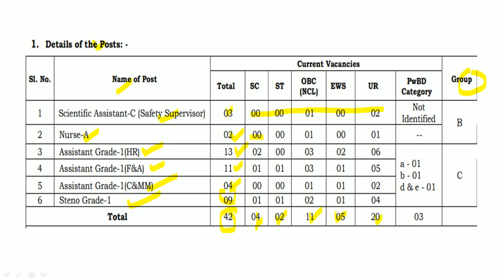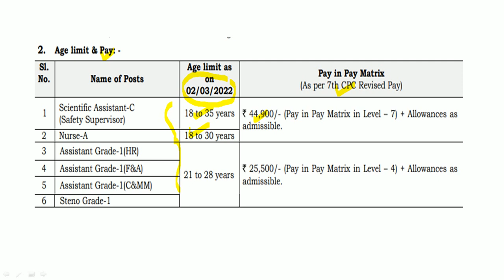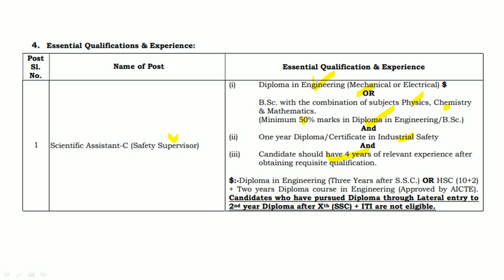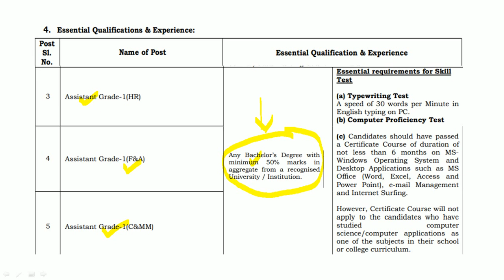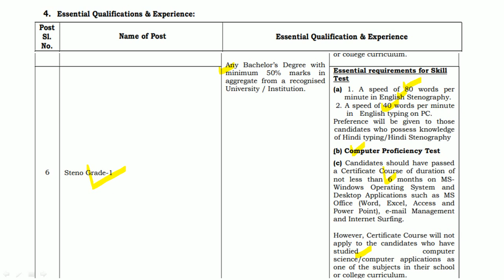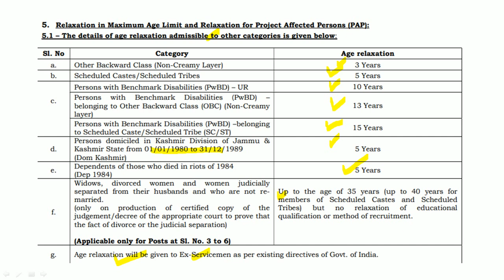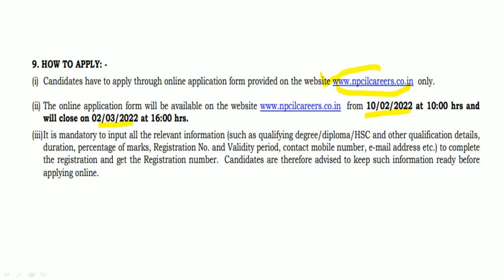सहाय्यक, नर्स, स्टेनोग्राफर पदांसाठी भरती | कायमस्वरूपी नोकरीची संधी | वेतन : Level 4 (25,500/-)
NPCIL यांच्यामार्फत भरतीची जाहिरात प्रसिद्ध झालेली आहे. याबाबतची माहिती या ठिकाणी देण्यात आलेली आहे.

Logical Reasoning
1. A Modern Approach to Verbal & Non-Verbal Reasoning (2 Colour Edition)
2. A Modern Approach to Logical Reasoning (2 Colour Edition)
3. A New Approach to REASONING Verbal & Non-Verbal

Quantitative Aptitude
1. Quantitative Aptitude for Competitive Examinations
2. Quantitative Aptitude Fully Solved Book in English By Dr. R S Aggarwal for All Competitive Exams
3. Wiley's Quantitative Aptitude

General Knowledge
1. General Knowledge 2021
2. LUCENT'S GENERAL KNOWLEDGE

MPSC Books :
1. Tatyancha Thokla
2. Lokseva 21000+ MPSC Prashnasanch
3. Lokseva MPSC
4. DNYANADEEP ACADEMY MPSC